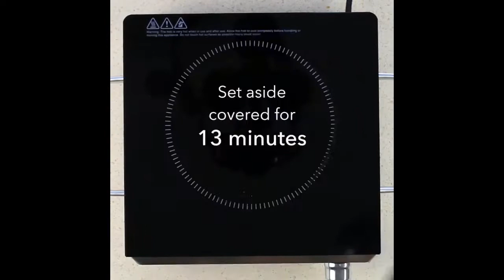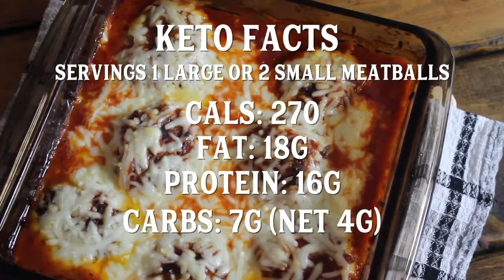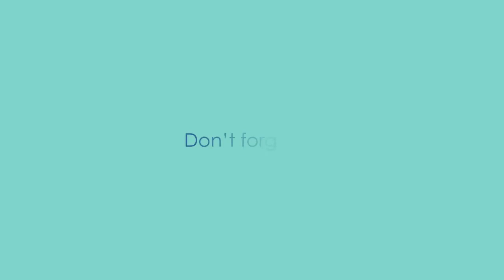I Bet You Have Never Tried These Top Three Keto Recipes with Eggs, Beef and Sausage Meat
If you're serious about achieving permanent fat loss and a complete health transformation while eating your favorite foods every meal…

What Truly Sets These Meal Plans Apart is that They’re Based on the Keto Diet.